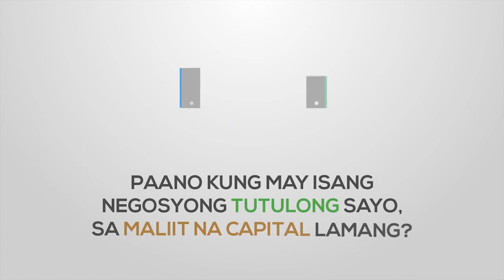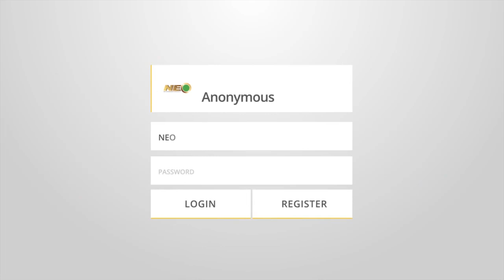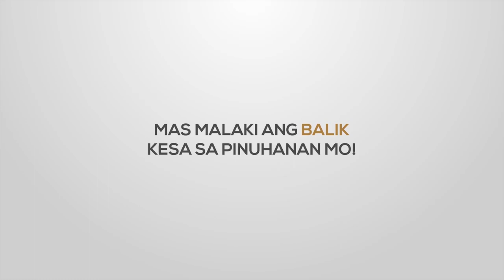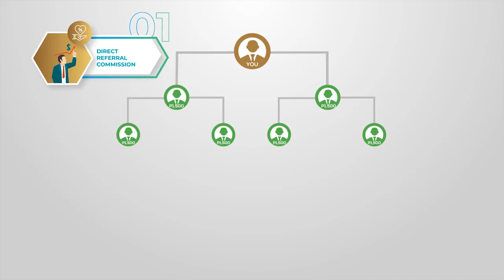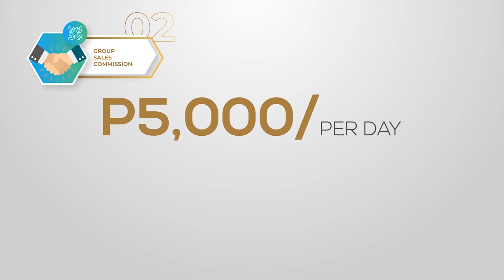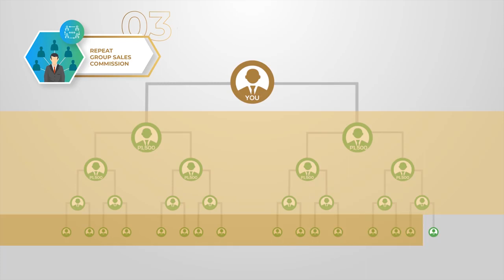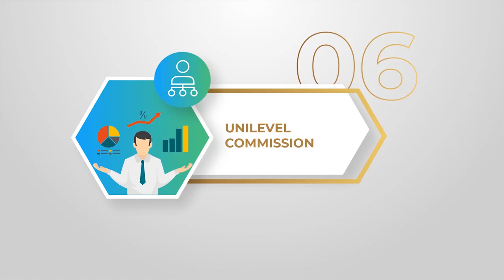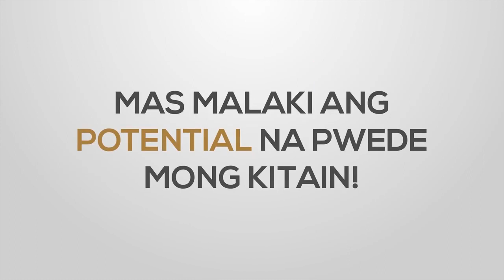1500 Puhunan sa Negosyo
Gusto mo ba kumita sa pagbebenta ng Vitamins and Supplements kahit nsa bahay kalang? Watch this video. 100% Online di mo na kelangan pumunta sa office.

Sa Online kna oorder, Si Company mag papa ship, si Company rin mag cocollect ng payment at si company rin mag papadala ng commission mo sayo!

Inquire now!

network marketing strategy
network marketing companies
network marketing philippines